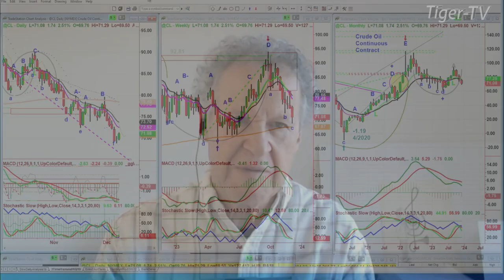December 8th, 10AM ET Market Update on TFNN - 2023